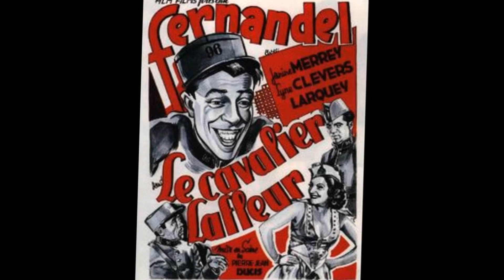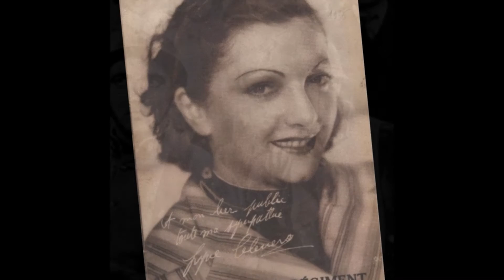Fernandel " Valse de Rosalie " 1934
Fernandel " Valse de Rosalie " le 25 Novembre 1934
du film " le cavalier Lafleur " orchestre Marcel Pagnoul
disque échantillon invendable matrice Odéon KI.6996-2